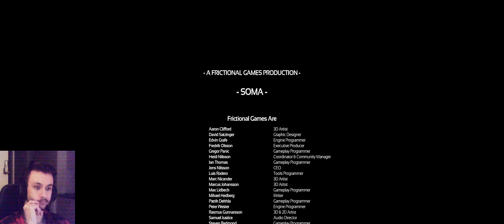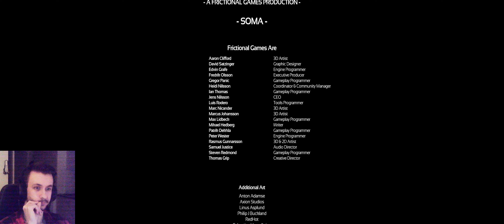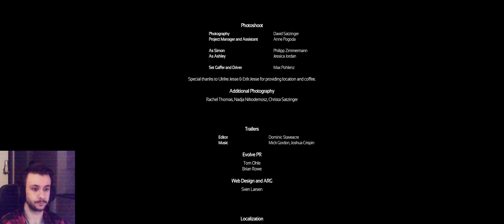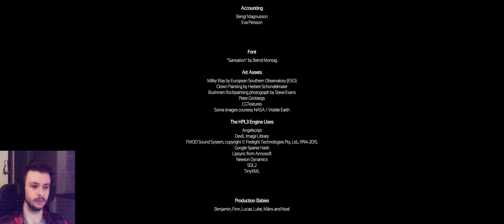I'M SPEECHLESS... | Soma #26 (Ending)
What a terribly sad and absolutely beautiful way to end Simons story.